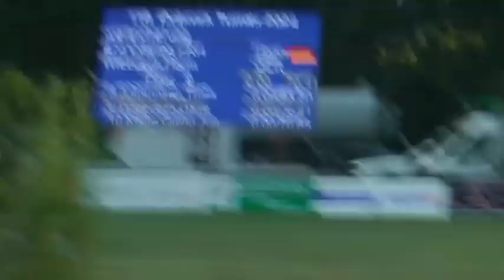cosimadob24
9-jährihe braune Stute v. Casallco/Chacco Blue. S* und S** gewonnen, S*** platziert.